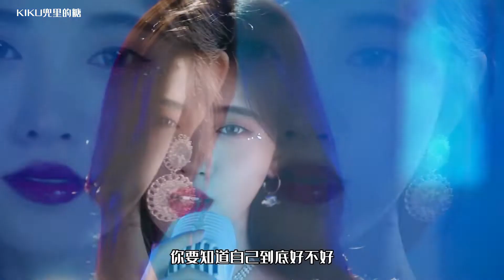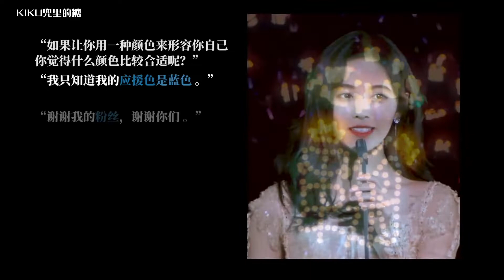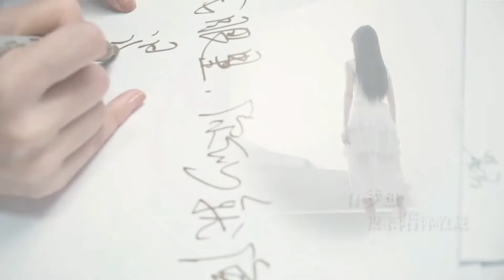[FMV] Cúc Tịnh Y và hành trình ra thế giới - 向全世界安利鞠婧祎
Đăng ký và bật thông báo để đón xem những video mới nhất của kênh nhé các tình yêu.
Please follow and turn-on notice for update new video, my dear.